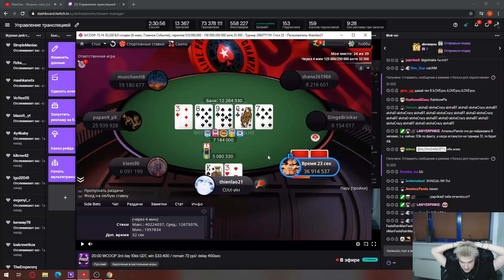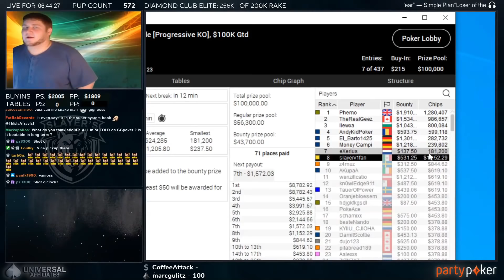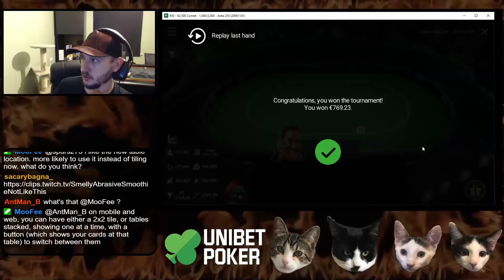Twitch Poker Moments ep. 79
Enjoy the new episode of Twitch Poker Moments.
✅ Turn on the '🔔' to get notifications for new twitch poker moments uploads!

We always has the permission to use player's/creator's / twitch poker streamer content.

📣 Twitch Poker on Social Media 📣